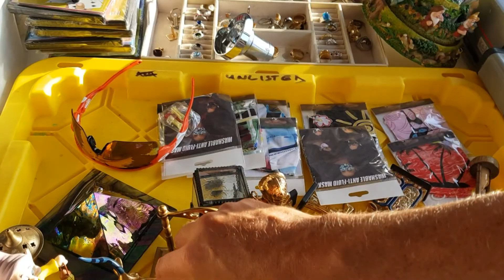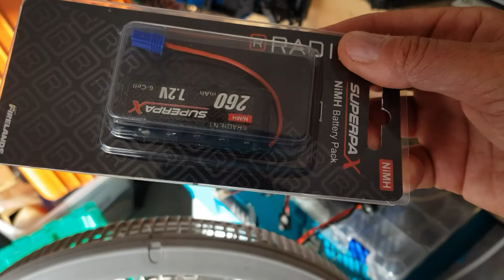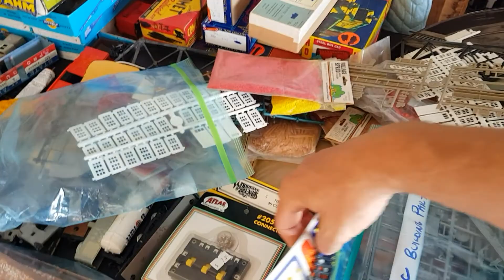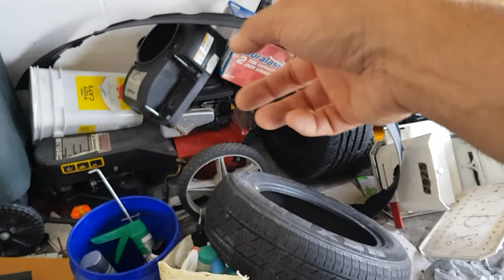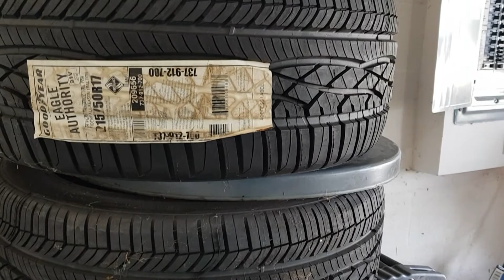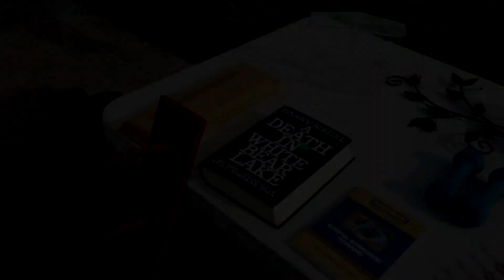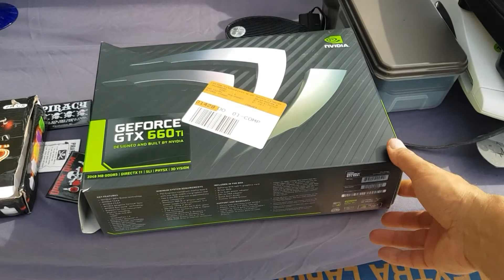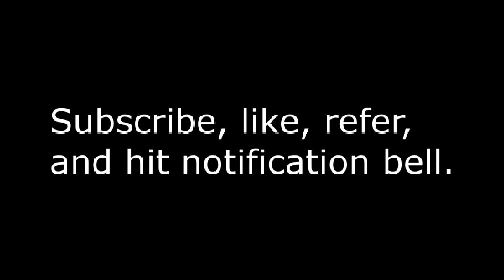Garage Sailing 20210605